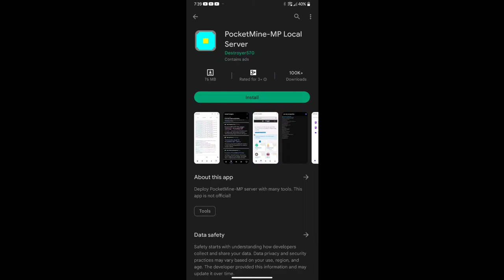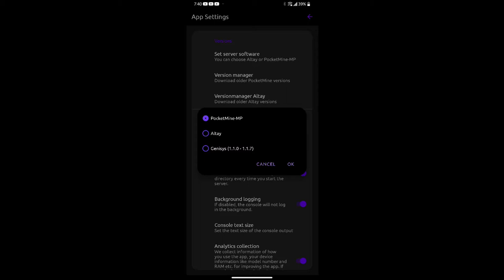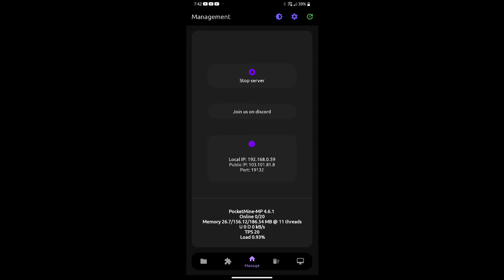របៀបរបៀបបង្កេីត Server Pocketmine ដោយខ្លួនឯង | Minecraft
In this video I'l be show you how to create server pocketmine for free on your mobile
🎨 Thumbnail: FoZ
➽Sens: 49%
➽Texture pack: Original Pack
➽Fov: 81.20
➽Server:
FAQ:
➽Where are you from?
   Cambodia
➽ How old are you?
   15
                         Tags - Ignore!